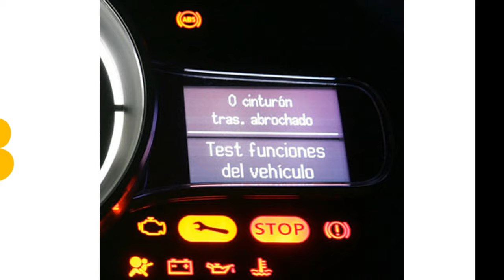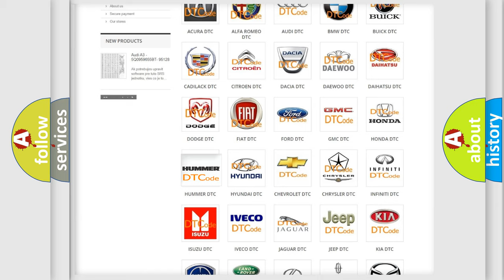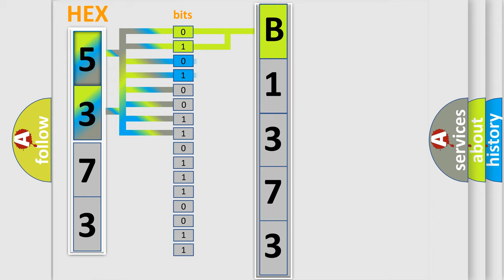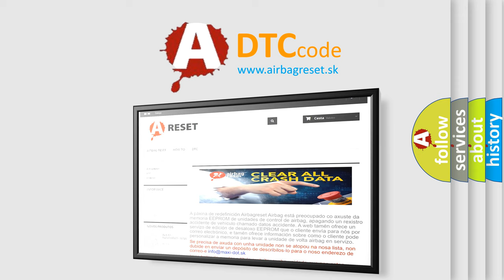DTC Hummer B1373 second Short Explanation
Contents:
0:21 Basic DTC analysis according to OBD2 protocol standard.
1:48 Insight into programming
2:58 A diagnostically understandable description of the Diagnostic Trouble Code
3:05 Basic error definition

Make:
HUMMER
Code:
B1373
Definition:
Wakeup Control
Diagnosis: